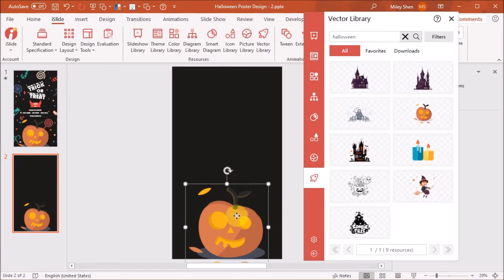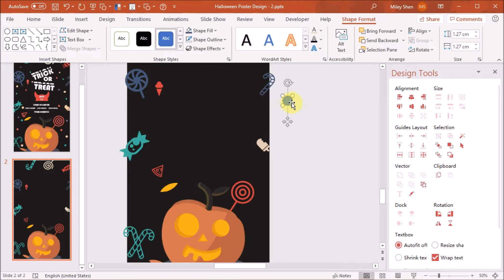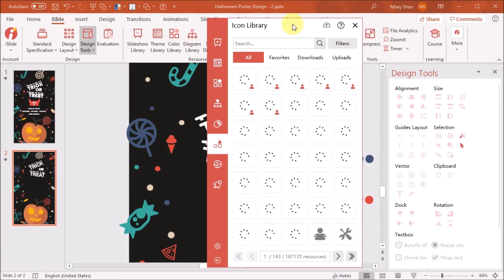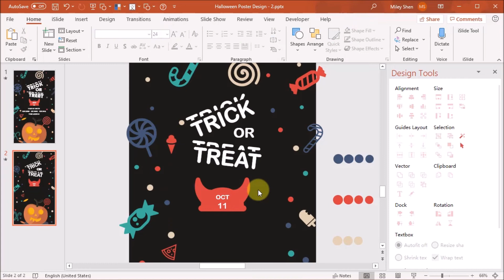Halloween Poster Design - 3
This video shows you how to make a great Halloween poster with the free iSlide PowerPoint add-in in just a couple of minutes. This video can also be found on the official international website of iSlide on this URL In this example we are starting with some simple colored Icons, directly from the library. As this icon library is searchable, we type in the word "candy" and we start adding towards the poster we are making. In the middle of this video, we demonstrate our perfect "Tween" feature to make different sizes of dots. This works perfectly well on every shape, you should try that yourself sometime! Adding some texts, adding some more icons directly from this library and we have a great Halloween poster for your party. That is really simple isn't it? All created in a few minutes, and yes you can do that as well, because the iSlide PowerPoint add-in is making PPT designing so easy that everyone can do do this. With more than 305,000 ready to go searchable PPT resources, you can always find directly what you need. Enjoy this example, try it for yourself sometimes and experience how easy it is! Check out the iSlide playlist for all the other tips and tricks as well!
Cette vidéo vous montre comment créer une superbe affiche d'Halloween avec le complément gratuit iSlide PowerPoint en quelques minutes seulement. Cette vidéo peut également être trouvée sur le site officiel international d'iSlide sur cette URL Dans cet exemple, nous commençons avec quelques icônes colorées simples, directement de la bibliothèque. Comme cette bibliothèque d'icônes est consultable, nous tapons le mot "bonbon" et nous commençons à ajouter vers l'affiche que nous créons. Au milieu de cette vidéo, nous démontrons notre fonction "Tween" parfaite pour créer différentes tailles de points. Cela fonctionne parfaitement sur toutes les formes, vous devriez essayer vous-même de temps en temps ! Ajoutez des textes, ajoutez d'autres icônes directement à partir de cette bibliothèque et nous avons une superbe affiche d'Halloween pour votre fête. C'est vraiment simple n'est-ce pas ? Le tout créé en quelques minutes, et oui, vous pouvez également le faire, car le complément iSlide PowerPoint rend la conception PPT si facile que tout le monde peut le faire. Avec plus de 305 000 ressources PPT interrogeables prêtes à l'emploi, vous pouvez toujours trouver directement ce dont vous avez besoin. Profitez de cet exemple, essayez-le vous-même parfois et découvrez à quel point c'est facile ! Consultez également la liste de lecture iSlide pour tous les autres trucs et astuces !
В этом видео показано, как создать отличный плакат на Хэллоуин с помощью бесплатной надстройки iSlide PowerPoint всего за пару минут. Это видео также можно найти на официальном международном веб-сайте iSlide по этому адресу В этом примере мы начинаем с нескольких простых цветных значков, прямо из библиотека. Поскольку эта библиотека значков доступна для поиска, мы вводим слово «конфета» и начинаем добавлять его к создаваемому плакату. В середине этого видео мы демонстрируем нашу идеальную функцию «Подросток» для создания точек разного размера. Это отлично работает с любой формой, вы должны попробовать это сами когда-нибудь! Добавляем несколько текстов, добавляем еще несколько значков прямо из этой библиотеки, и у нас есть отличный плакат на Хэллоуин для вашей вечеринки. Это действительно просто, не правда ли? Все это создается за несколько минут, и да, вы тоже можете это сделать, потому что надстройка iSlide PowerPoint делает проектирование PPT настолько простым, что это может сделать каждый. Имея более 305 000 готовых к работе ресурсов PPT с возможностью поиска, вы всегда можете найти то, что вам нужно. Наслаждайтесь этим примером, иногда попробуйте сами и убедитесь, насколько это просто! Ознакомьтесь с плейлистом iSlide, чтобы узнать обо всех других советах и ​​уловках!